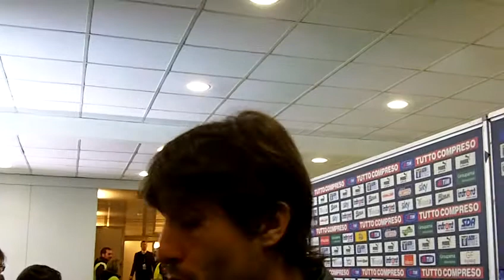Lazio-Fiorentina 2-0 (29-01-2011) - Intervista Sculli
Intervista a Giuseppe Sculli nel post-partita di Lazio-Fiorentina (2-0) del 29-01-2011.